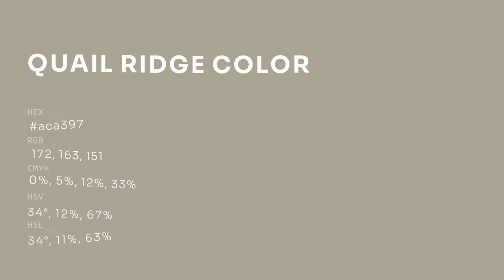Quail Ridge color aca397 hex color - Brown color - Cool color aca397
What color is Quail Ridge ? aca397 hex color - Brown color - Cool color aca397

Hex aca397 Color Code is also known as Quail Ridge color.

Hex aca397 Color code in RGB color code model is created after adding 67.45% red color, 63.92% green color and 59.22% blue color.
Hex aca397 Color code in CMYK color (process color) code model is generated after subtraction of 0% cyan, 5% magenta, 12% yellow and 32% black.